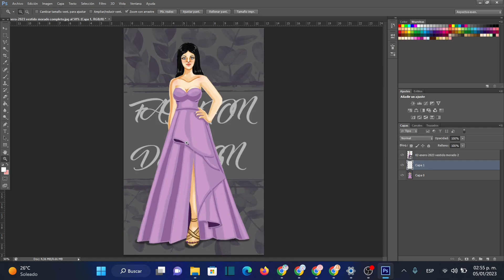Vestido Morado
Muchas Gracias